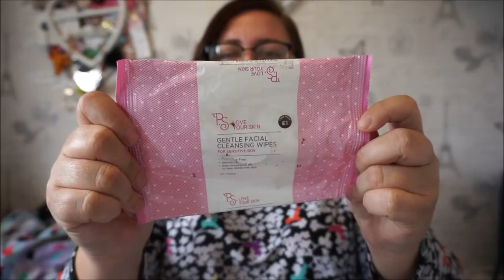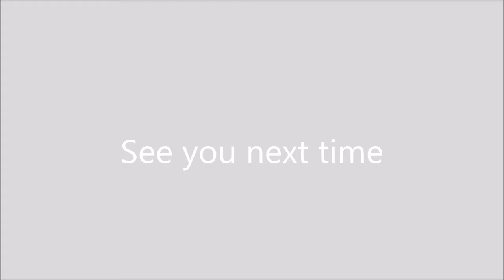September 2015 Empties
My First ever empties video